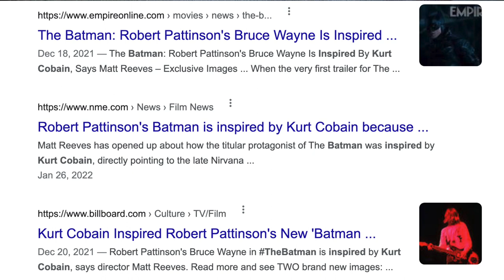Lucid Vlog: The Batman Movie Doesn't Understand BATMAN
Bruce Wayne is NOT Kurt Cobain. Lol.
The Batman Movie Doesn't Understand BATMAN